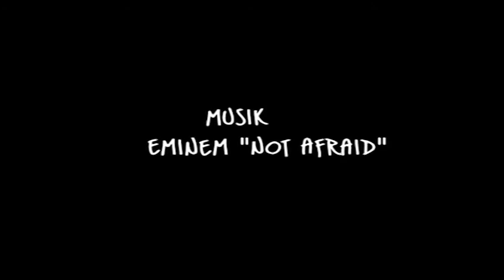Ein Horrorfilm aus dem JT-Jat